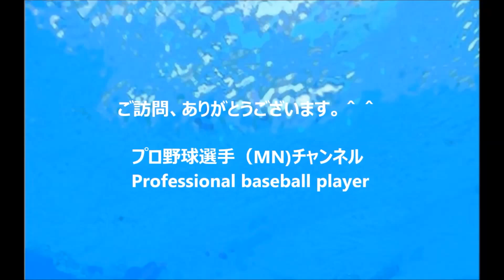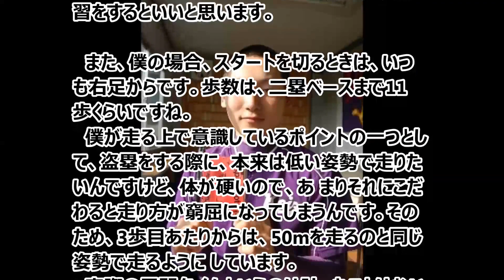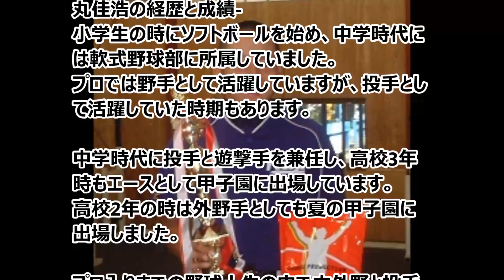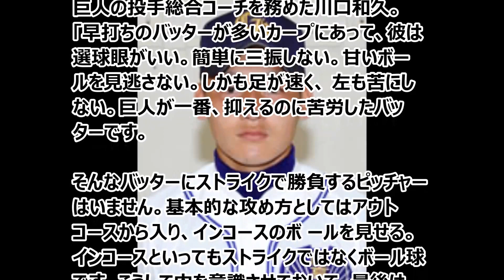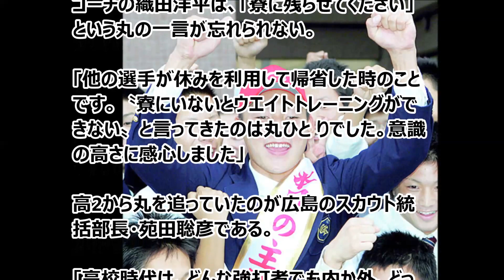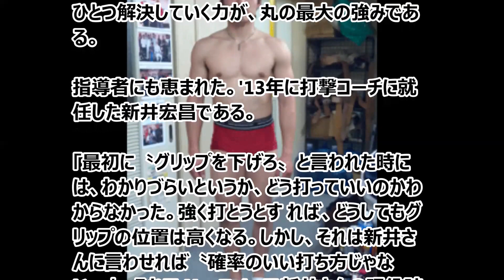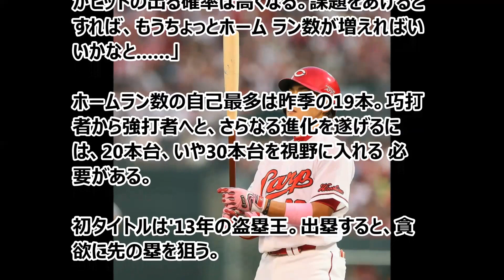【盗塁成功の秘訣】広島・丸佳浩選手はスカウトにこうして見出された！プロ入り後の成長のきっかけ。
パリーグファンもスクワット応援! カープ菊池涼介応援歌(オールスター2016第2戦) 横浜スタジアム 2016/7.16

広島カープ・石原のインチキプレーで巨人坂本も手が出ず 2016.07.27 石原の頭脳プレーか？

広島カープ 優勝セール 準備に大わらわ 経験不足で何をしてよいのかわからない OBに聞きに行く 手探りのセール

広島カープ 市役所職員ユニフォーム姿で業務 マツダスタジアムそばのケーキ屋さん 9/4の試合結果

広島カープ 優勝へ向けて驀進中！ マジック4 長内孝 カープOB 優勝を語る サンフレッチェ ルヴァン杯第1戦 元気丸②

[搶斷成功的秘訣]廣島和弘丸玩家已經發現以這種方式來偵察！親填充後的增長機遇。
[Steals secret of success] Hiroshima and Yoshihiro Maru player has been found in this way to scout! Opportunity of

growth after the pro-filled.